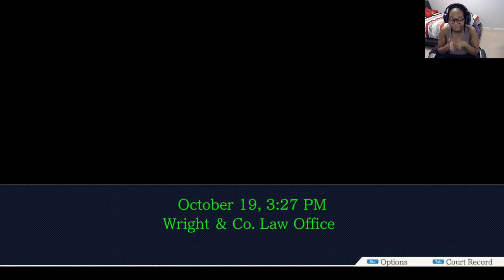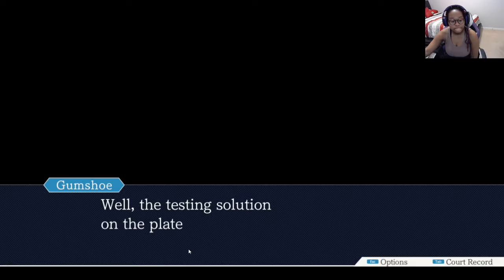Ace Attorney Trilogy - Sis we know you did it